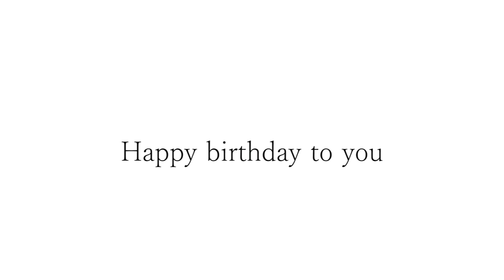カッコいいギター教室「Happy birthday Hupo-san」